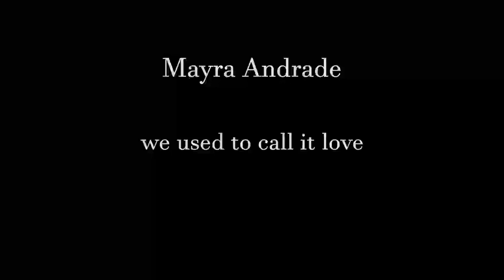Mayra Andrade | we used to call it love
CD Lovely Difficult |
Columbia, 2013 |
Language: english, creole of Cape Verde |

Baby it is gonna away just for a while
upset and done here wondering while why
baby it is gonna away so far away
upset and done wondering what to say

and upset and done wondering what to say

We used to call it love
used to call it love

Baby it is gonna away now from the short
here I am crying out for more
baby it is gonna yet here "non"
let me down feeling blue and cold

De maio ochum pudisda tanto
ausencia tchail um vazio tao grand
sem rumo e andatio tempre tieu bais piá
celide darluns desmuunt ooh

Baby it is gonna away gonna throught the night
blind and down wondering why and height
it is that anything I could have done
it is that anything I should have done before

Love, love